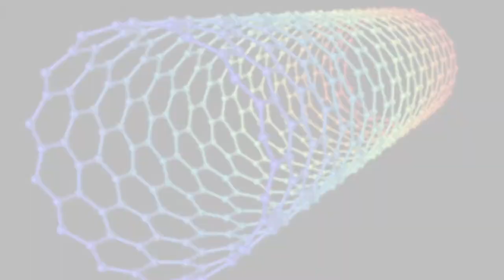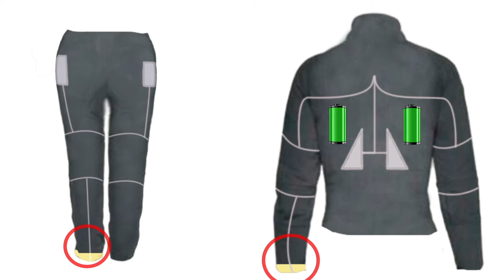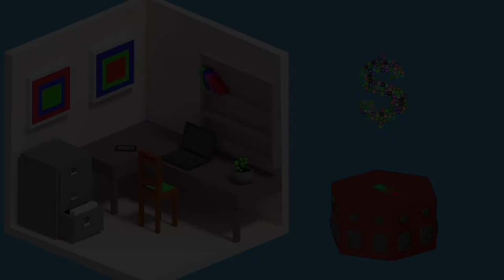Rally Innovación 2017 - Nanofiber ( IQ-VATION)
Desafío:
Generación de Energía Alterna a partir de Actividades Cotidianas
Facultad de Ingeniería Química
Facultad de Ingenieria, Ciencias Físicas y Matemática

Integrantes
Araujo Pablo
Baldeón Edgar
Hidalgo Dario
Moreno Karolay
Puco Edwin
Sosa Sofia
Tipantuña Henry